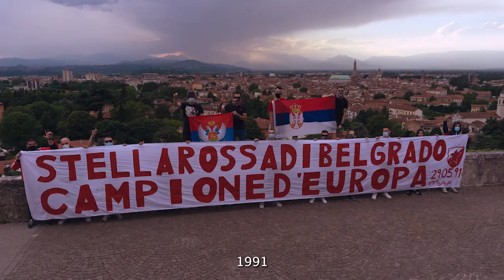I u Italiji se slavi 30 godina Barija | Vićenca, 29. maj 2021.